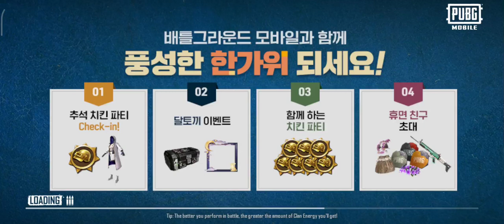pubg 1v4 power plan livik redmi note 8pro gameplay